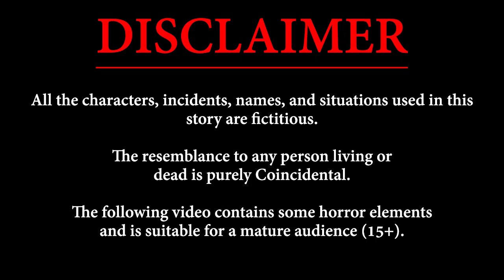अत्याचारी बाप का कहर - Aatyachari Baap Ka Kahar | Bedtime Hindi Moral Stories | Garib Moral Stories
Credit - Vectors by Vecteezy.com

अत्याचारी बाप का कहर
बाप का कहर
अत्याचारी बाप
Aatyachari Baap Ka Kahar
Aatyachari Baap
Baap Ka Kahar
Cartoons Hindi Wale

See More From Benny TV -